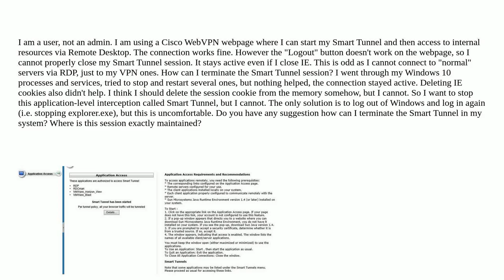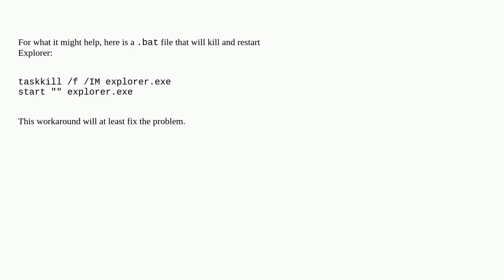How to terminate a Cisco WebVPN Smart Tunnel?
A special thanks goes out to the community

  vpn tunnel cisco-vpn-client